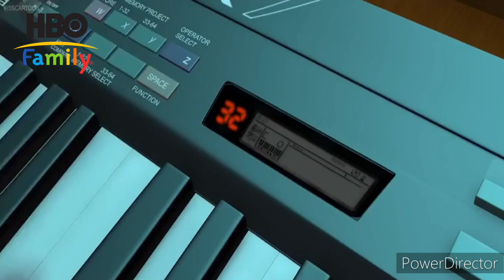Monsters vs Aliens On HBO Family Part 6